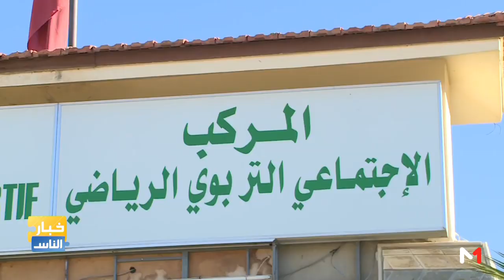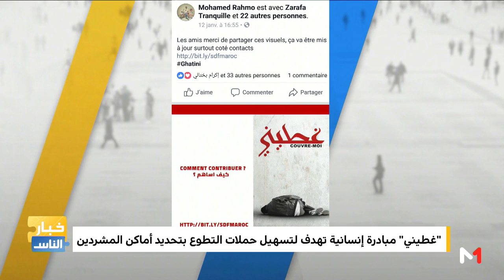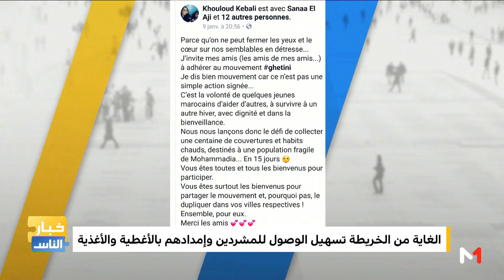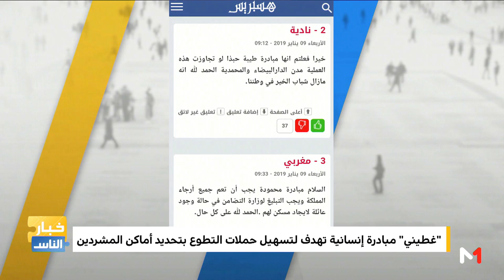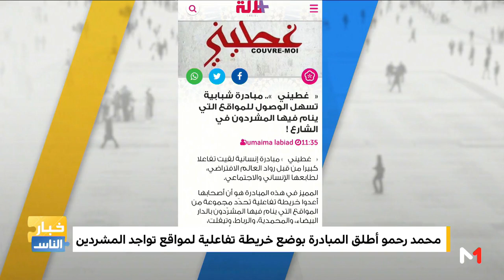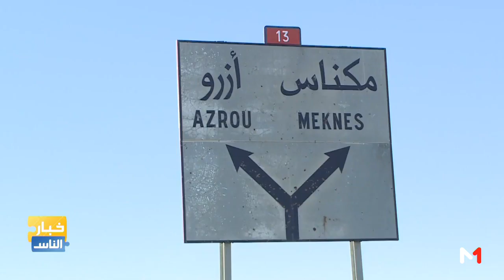"غطيني".. مبادرة إنسانية لدعم المشردين في الشارع